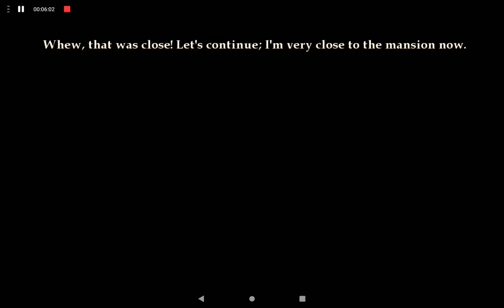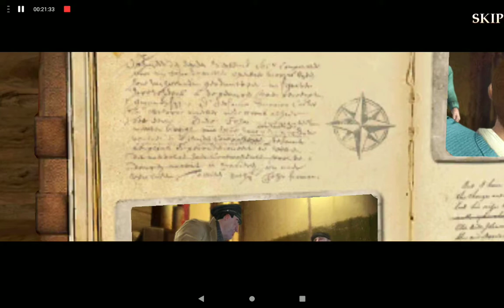HE STOLE MY SHIP 😭 | The Adventures of Tintin | Part 1 | EBX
The Adventures of Tintin: The Secret of the Unicorn (known as The Adventures of Tintin: The Game in North America) is an action-adventure, platforming video game based on the film The Adventures of Tintin: The Secret of the Unicorn, which is based on the series The Adventures of Tintin, the comics series by Belgian cartoonist Hergé. The game was released for Microsoft Windows, Nintendo 3DS, PlayStation 3, Wii and Xbox 360 on 21 October 2011 in Europe, on 1 December in Australia and on 6 December in North America.[1][2] The game was developed by Ubisoft Montpellier, working in collaboration with the producers of the film, and published by Ubisoft.[5] The iOS, Android and Symbian^3 versions were published by Gameloft and released on the App Store and Android Market on 31 October 2011,[3] and on the Ovi Store on 11 January 2012.[4] The online services for the game were shut down on 6 October 2015.[6]

this is the mobile game of adventures of Tintin . i love this game so much really and
i hope the gameplay video was intresting too 🤗